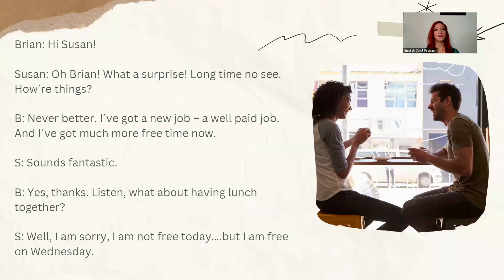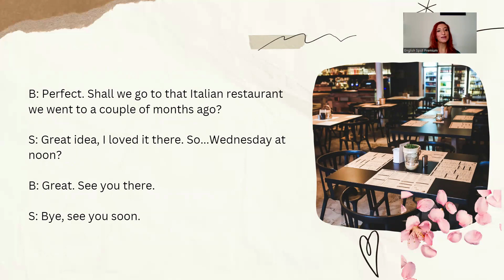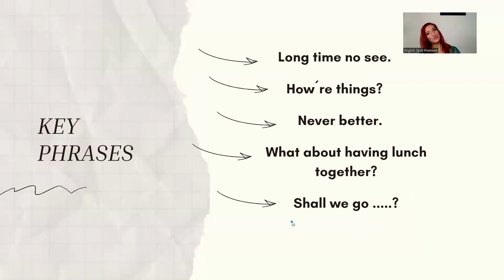Jak si anglicky domluvit schůzku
Chcete si domluvit schůzku, rande nebo setkání na kávu s kamarádem či kamarádkou? Jaké fráze použít, aby bylo vše správně pochopeno a schůzka se vydařila? To se naučíme v tomto videu. Příkladový rozhovor v hovorové angličtině vás naučí tipy a triky na fráze, které nesmí ve vašem slovníku chybět!